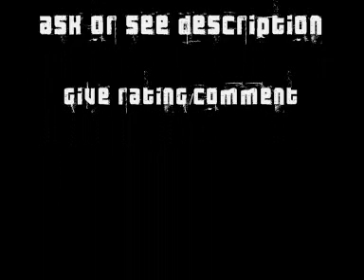Mikki shuffle Compilation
This is a short compilation of Mikki's shuffle! Enjoy and give a rating or comment!

Songs:
1. Mindkillerz - Make It Ruff (Original Mix)
2. Cally & Juice - Analogic
3. Psy Man - Backbiter
4. Organ Donors - 99.9

I know the editing isn't good, because I made it with moviemaker!!